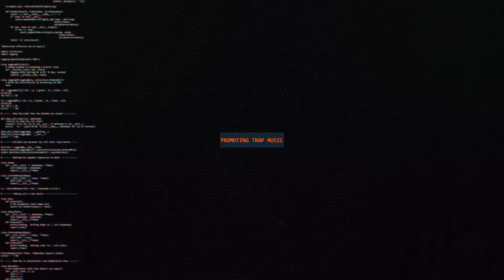Lost Capital - No Mercy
🔥 You are now listening to: Lost Capital - No Mercy